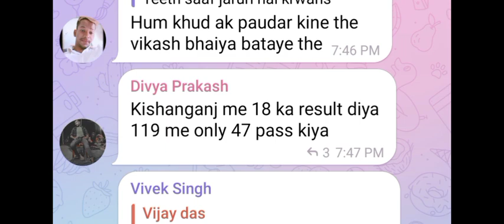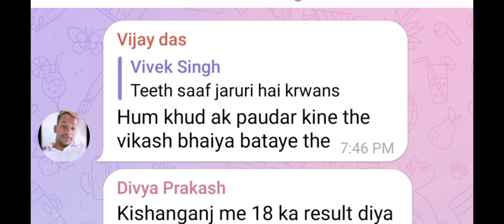SSC GD Medical Update CRPF Mujjfapur। SSB Mujafarpur। BSF Kisanganj। SSB aararia। Full Information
SSC GD Medical Update CRPF Mujjfapur। SSB Mujafarpur। BSF Kisanganj। SSB aararia। Full Information ℹ️

SSC GD Medical Update CRPF Mujjfapur
SSC GD Medical Update CRPF Mokamaghat
SSC GD Medical Update SSB mujafarpur
SSC GD Medical Update SSB aararia
SSC GD Medical Update BSF Kisanganj